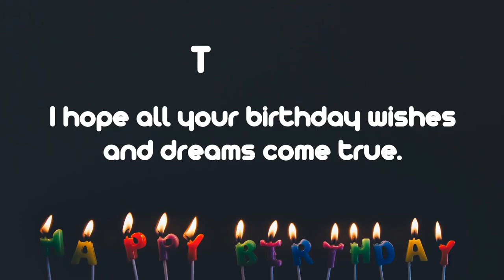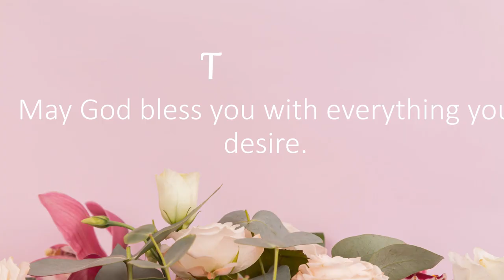Happy Birthday Wishes to TURNER